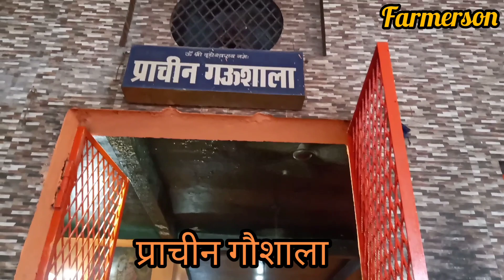दूधेश्वर् महादेव मंदिर प्राचीन गौशाला।।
namaskar doston FARMERSON YouTube channel mein aap sabhi ka Swagat hai video ko Jyada Se Jyada like Karen share kre.
by FARMERSON